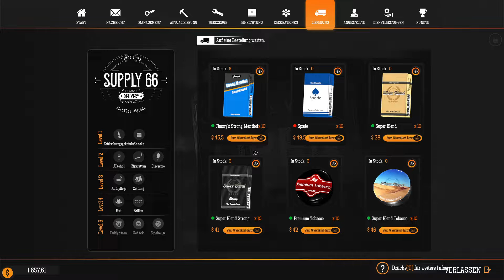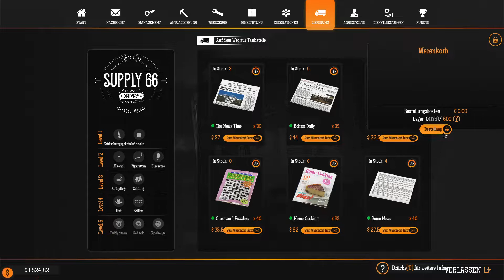Gas Station Simulator: Part 9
»(¯`v´¯)-»Willkommen»-(¯`v´¯)»
                   Ihr Dodos
                OmegaDoDo-Kanal
(¯`v´¯) Viel Spaß noch bei  (Gas Station Simulator) (¯`v´¯)
(¯`v´¯) Motto Spaß haben (¯`v´¯)
Admin:  PlayerMarc
Kanal gehört:   PlayerMarc

* Spiel: (Gas Station Simulator)  *

* Offizielle Seite des spiel *

* Plattform *
* PC

* Kaufemfehlung: (Ja) 100% *

* Metacritic: ?? *

code:    PlayerMarc-a-3353

* ALLE MEINE ACCOUNT'S *

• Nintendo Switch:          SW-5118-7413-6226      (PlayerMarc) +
• Nintendo Network ID:      harry-potter3000       (PlayerMarc)
• PS 4 + 5 Network ID:          SuperMarcKiller9       (PlayerMarc)
• Xbox Live Network ID:     PlayerMarc99           (PlayerMarc99)
• Steam ID:                 PlayerMarc             (PlayerMarc) +   (sakyjan3)

* MEIN EQUIPMENT *

• Nintendo Switch:

• PS 5:

• Elgato Game Capture HD60 S +:

Sämtliche Spenden gehen natürlich in neue Zubehör und Spiele und so weiter.
+ Spende für Kinder